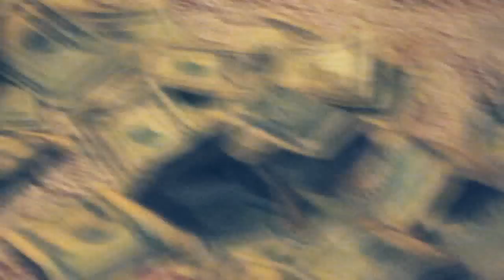TB* Freestyle Fridays - Chasing A Dream ft. Izzy Miyagi (Week 18)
too tired and zooted to put info ..download links and info will be up 2morrow ..enjoy lol..

-bradbutter

ps sorry for the delay